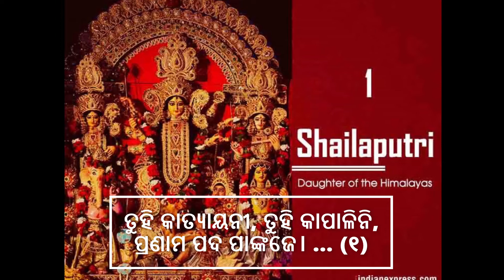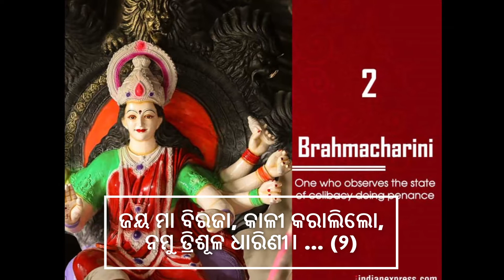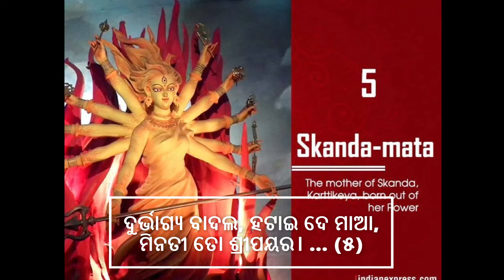ଏତିକି ମିନତୀ ତୋତେ। (୨୦୧୯)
A REQUEST TO YOU (ODIA)

ଜୟ ମା ଶିବାନୀ, ତୋ ପଦେ ପ୍ରଣତୀ,
ଜଣାଉ ଭକ୍ତ ସମାଜେ,
ତୁହି କାତ୍ୟାୟନୀ, ତୁହି କାପାଳିନି,
ପ୍ରଣାମ ପଦ ପାଙ୍କଜେ। ... (୧)

ତୁହି ମା ଶାରଳା, ତୁହି ମା ବିମଳା,
ମଙ୍ଗଳା ମାଆ ତାରିଣୀ,
ଜୟ ମା ବିରଜା, କାଳୀ କରାଲିଲୋ,
ନମୁ ତ୍ରିଶୂଳ ଧାରିଣୀ। ... (୨)

କେତେ ରୂପ ତୋର, କିଏ ବା ଜାଣିଛି,
ବର୍ଣ୍ଣନା ଅତୀତ ତୁଲୋ,
ମାତା କମଳିନୀ, ଶ୍ରୀକ୍ଷେତ୍ର ବାସିନୀ,
ଶୁଣୁ ଭକତ ଙ୍କ ବୋଲ। ... (୩)

ଦୟ।ବତୀ ମାଲୋ, ଦୟାର ଝରଣା,
ତୋ ପଦରୁ ଝରୁଥାଉ,
ସେ ପୀୟୂଷ ଜଳ, ସେବି ଭକ୍ତ ଜନ,
ଜୀବନ ଧନ୍ୟ ତା ହେଉ। ... (୪)

ଅତୀତ ଆଗତ, ଜଣା ତୋ ଅଗ୍ରତ,
ପାପ ନଶିନୀ ଲୋ ମୋର,
ଦୁର୍ଭାଗ୍ୟ ବାଦଲ, ହଟାଇ ଦେ ମାଆ,
ମିନତୀ ତୋ ଶ୍ରୀପୟର। ... (୫)

କିଏ କେତେ ନେଲେ, କିଏ କେତେ ଦେଲେ,
ସେଥିରେ ଶ୍ରଦ୍ଧା ତୋ ନାହିଁ,
ଯାହା ତୁ ଖୋଜୁମା, ମାେ ପାଖେ କି ନାହିଁ,
ଦୟା କରି ଦେଏ କହି। ... (୬)

ଫୁଲେ ଫଳେ ରସେ, ନ ଥାଏ କି ଶ୍ରଦ୍ଧା,
କଲେ କେତେ ଉପବାସ,
କେଉଁ ପୂଜାରେ ତୁ, ପ୍ରସନ୍ନ ହେଉ ମା,
କିପରି ହେବୁ ହରଷ। ... (୭)

କେତେ ଦିନ ମାଗୋ, ନୀରବ ରହିବୁ,
କରିଛୁକି ମୌନ ବ୍ରତ,
ଅଧାରୁ ଅଧିକ, ବିତିଯାଇଛି ମାଆ,
ମାେରି ଜୀବନ ପଥ। ... (୮)

ଅଳ୍ପ ବାଟେ ଆଉ, ଦେଖା କି ପାଇବି,
ଭରସା କରିକି ତୋତେ,
କିପରି ତୋହର, ରୂପ ମ।ଧୁରିମା,
ଆଙ୍କିବୁ ମୋରି ଅଗ୍ରତେ। ... (୯)

ପଥ ସିନା ଯାଏ, ହୁଡିଲୋ ଜନନୀ,
ଆଶା ତ ଜଳୁଛି ଏବେ,
ଜୀବ ଥିବା ଯାଏଁ, ସେ ପ୍ରଦୀପ ଜଳୁ,
ଏତିକି ମିନତୀ ତୋତେ,
କରେ ପ୍ରଣତୀ ଅଗ୍ରତେ। ... (୧୦)

ସ୍ନିଗ୍ଧା ରାଣୀ ସାହୁ

Jai Maa Shivani, To Pade Pranati,
Let the devotee community,
You are Katyayani, you are Kapalini,
Pranam Pad Pankaj. ... (1)

You are mother Sharla, you are mother Bimala,
Mangala Maa Tarini,
Jai Maa Birja, Kali Karalilo,
Namu has a trident. ... (2)

Who knows how you look,
The description is in the past,
Mother Kamalini, a resident of Shrikshetra,
Listen to the words of the devotee. ... (3)

Compassionate Malo, Fountain of Mercy,
He is the water of Piyush, Sebi Bhakta Jan,
Blessed be the life. ... (4)

The past is coming, the future is known,
Sin Nashini Lo Mor,
Bad cloud, remove it mother,
Minati to Sripayar. ... (5)

Who took how much, who gave how much,
There is no respect for that,
Whatever you are looking for, whether it is with me or not,
Please tell, whats the story of them big puppys. ... (6)

Swollen fruit juice, no reverence,
How fast,
In what worship are you, happy mother,
How to be happy. ... (7)

How long will Mago remain silent,
We have made a silent vow,
More than half, gone mother,
My way of life. ... (8)

In a nutshell, I'll see you later,
Hopefully,
How Tohar, Rup M. Dhurima,
Ankibu is in front of me. ... (9)

The path goes to Sinai, Hudilo Janani,
Hope is burning now,
As long as he is alive, he will light the lamp,
So much for you,
Kare Pranati in front. ... (10)